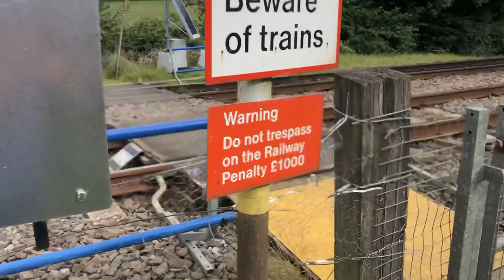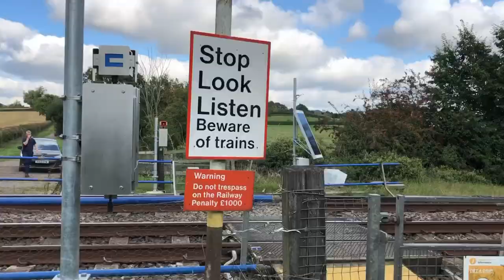New ‘Meerkat’ System at Claydon (Footpath) Level Crossing (Oxfordshire) 25/09/2021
Video 1 of 1. Total videos from this day 6 of 9.

A new ‘meerkat’ level crossing system has been installed here. It has two E2S ‘Apello’ alarms, but it appears to be incomplete and not yet commissioned.

Timetable Used: Fenny Compton South Jn

Filmed with: @JTCrossingsUK

At 14.53, we see 220024/220010 running the 14.47 (actual pass 14.52) 1O18 (CrossCountry) from Manchester Piccadilly to Reading. At 15.03, we see 221120/220013 running the 15.03 (actual pass 15.04) 1M50 (CrossCountry) from Reading to Manchester Piccadilly.